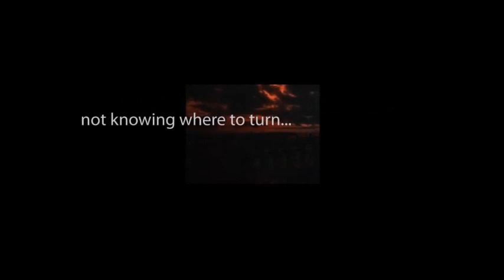THE ZERO HOUR hosted by Rod Serling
"On the Lam" starring Bob Crane